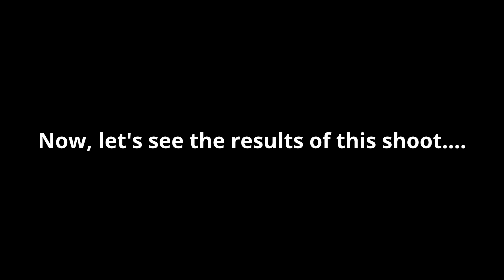Filipina Beauty Dazzles in Manila Rooftop Pool Photoshoot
Jennifer is a beautiful 19 year old Filipina from Manila Philippines. She is a college student and part time model who is working on a professional career when she graduates. She has modeled in many cities around the Philippines such as Quezon City, Cebu, Davao City, Angeles City, and Caloocan City.
 Please join Jennifer as she makes her way around the swimming pool as we capture video and still shots during this modeling session.

If you have a fashion brand or product you would like Jennifer to represent, please let us know!